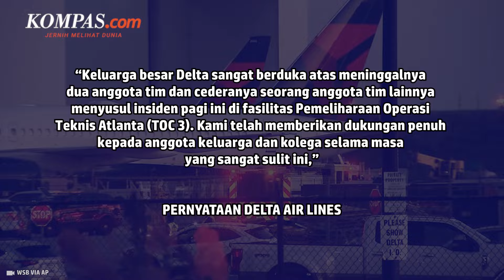Ban Pesawat Delta Air Lines Meledak di Bandara Hartsfield-Jackson, 2 Karyawan Tewas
Ban pesawat milik maskapai Delta Air Lines meledak di Bandara International Hartsfield-Jackson, Atlanta, Georgia, Amerika Serikat (AS) pada Selasa (27/8/2024) pagi waktu setempat.

Insiden pecahnya ban pesawat Delta Air Lines ini menyebabkan dua orang meninggal dunia dan satu orang lainnya mengalami luka serius.

Hingga kini dinas pemadam kebakaran Atlanta (AFRD), polisi Atlanta (APD), dan pihak bandara sedang menyelidiki insiden ban pesawat pecah tersebut.

Penulis : Aditya Priyatna Darmawan
Penulis Naskah: Dariz Kartika
Narator: Dariz Kartika
Video Editor: Dariz Kartika
Produser: Holy Kartika Nurwigati Sumartiningtyas